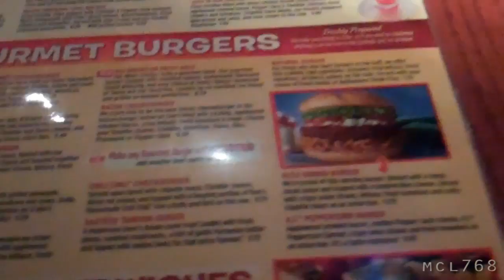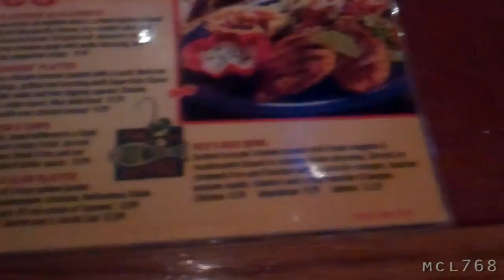[151] Going out for Dinner - 2010-10-23